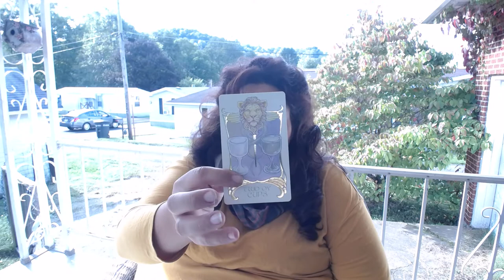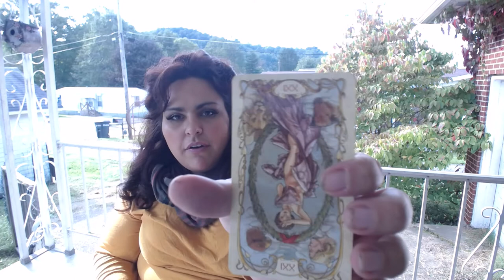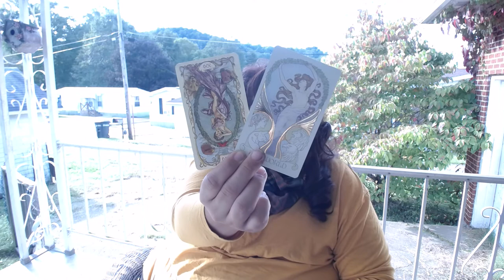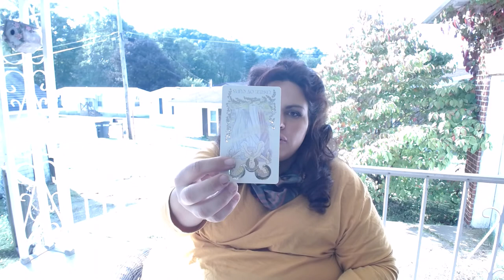⚜️Virgo ⚜️Is this Really the End? October 2018 Tarot Horoscopes Part 2 of 2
Virgo welcome to your October 2018 Tarot in Wonderland Reading Horoscope. Thank you for joining me today.
Pisces Couple
Pisces Singles
Pisces Career

Vintage Oracle